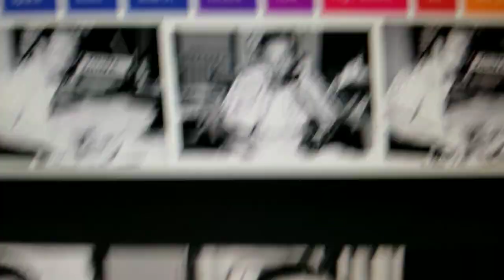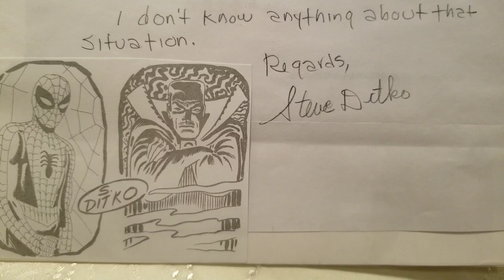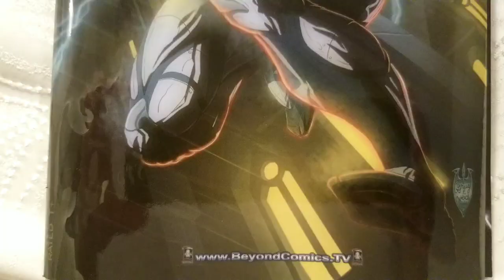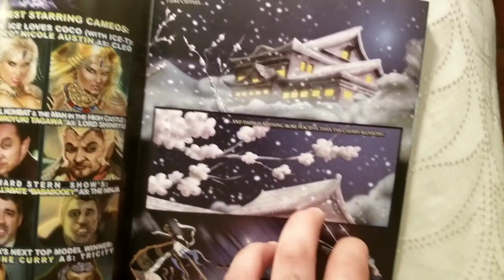STEVE DITKO RECENT LAST PHOTO FOUND CO-CREATOR OF SPIDER-MAN STAN LEE MARVEL MCU MCEU DEAD DIES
I was going to delete this video after a few hours showing this photo from a few years before Steve passed away, until I got an email just now from someone saying they want to show it to their 2 year old son once he's old enough to understand it and share the legacy of Steve and even though he passed away alone in his house and not found for days, that up until the end, he was one hell of a classy dresser and dapper fellow. Also, Steve didn't mind people having his photo or seeing it as shown when he posed for his photos up until his 60s I think he was which can be found online, he just didn't want to be hounded by photographers or interviewed when he was older. Let me give it some thought though.

This is the new comic book I drew I was going to give Steve

It makes me so sad that I was one of the only few people to see him in the last 4 years according to the security guard.

Thanks to Jaison Chahwala who said the photo is roughly from around 2015-ish and forward it to me from a private blog.